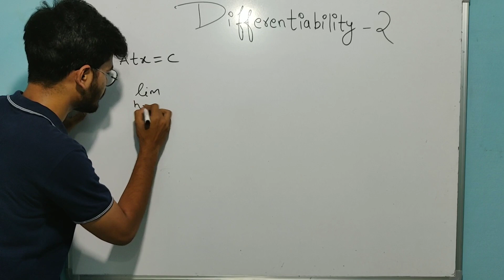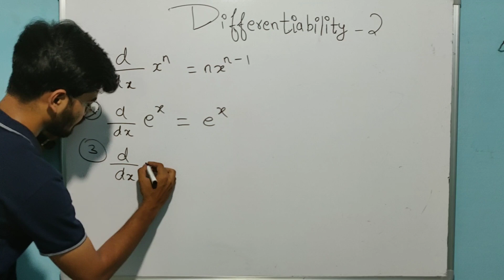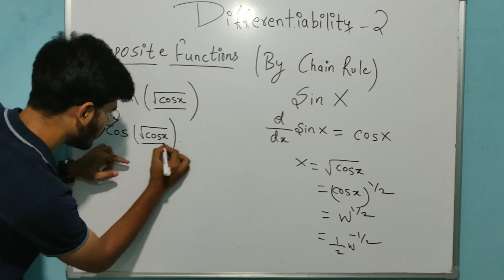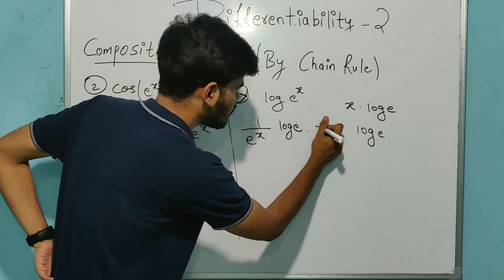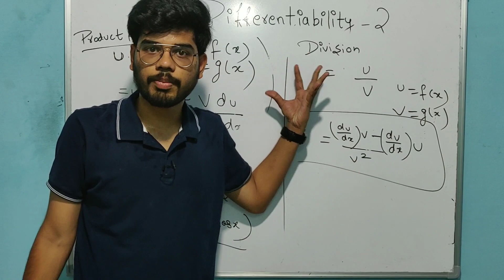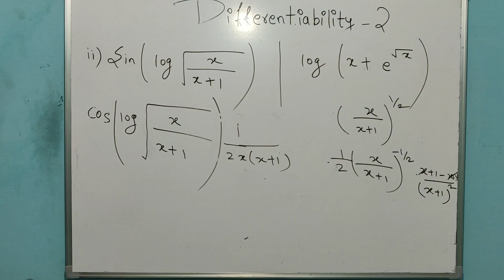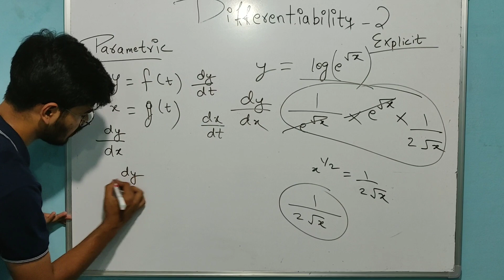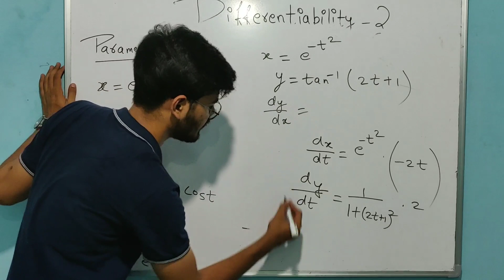DIFFERENTIABILITY 2 | DERIVATIVES OF COMPOSITE FUNCTION | CHAIN RULE | PARAMETRIC EQ.| CLASS 12|JEE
DIFFERENTIABILITY-  2
PRODUCT RULE
QUOTIENT RULE
DERIVATIVES OF COMPOSITE FUNCTION
CHAIN RULE
PARAMETRIC EQ.

FOR CLASS 12 & IIT JEE ASPIRANTS